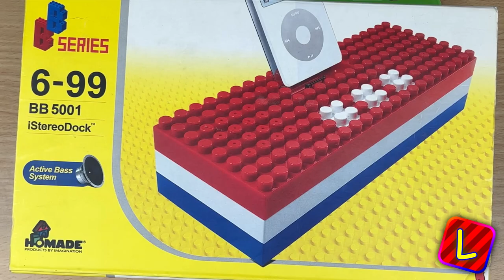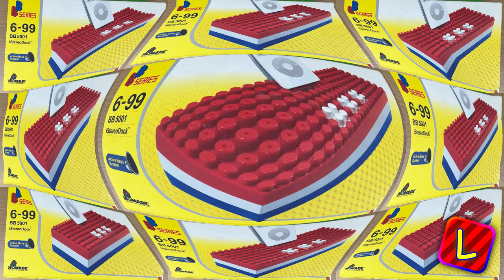Preview 2 Luz Explains The Vibe Stuff v16 Effects 4 (Preview 2 Given, Buried, Risen Effects)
old video, short 'n' sweet

created with VEGAS Pro 19.0 (build 643-651) (i think)
plugins used: